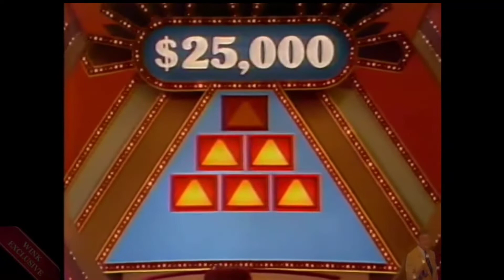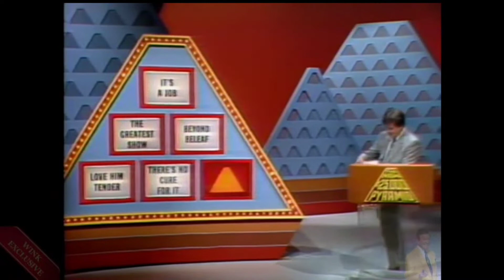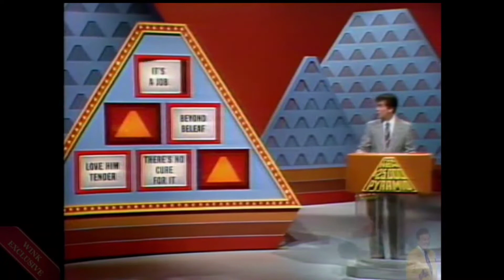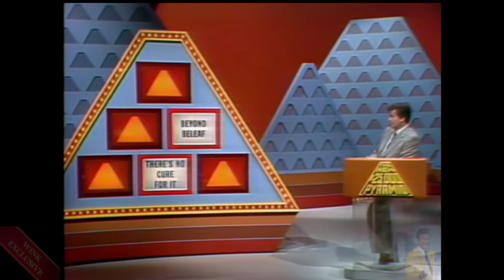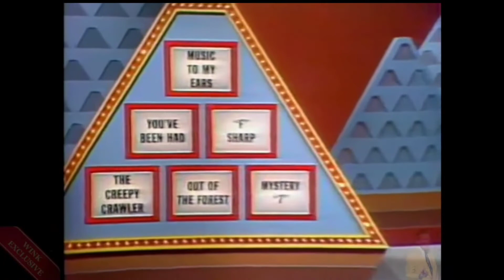21 de abril de 2022